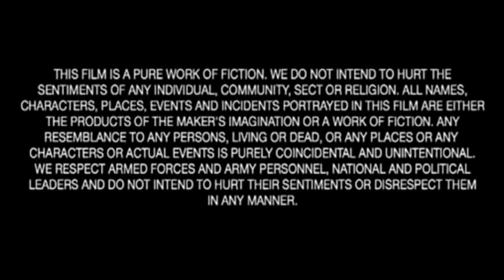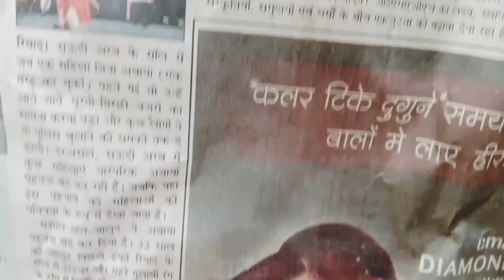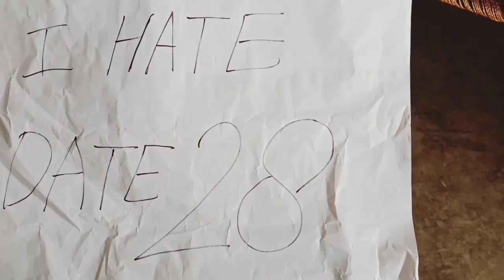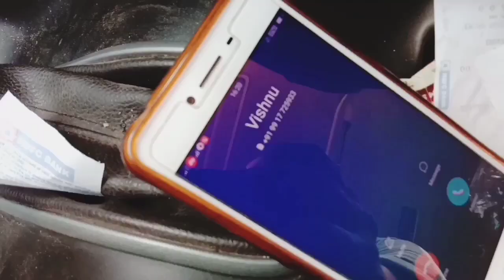Dete28 New Movie /Faheem Khan Rana /Ragib Khan Rajputana / Dilshad Alvi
Dete28 New Movie